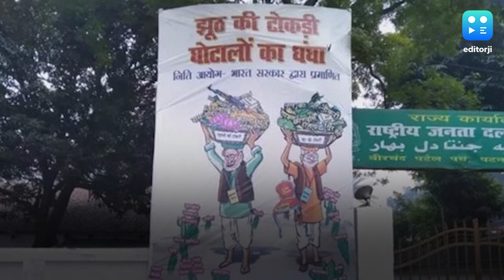बिहार में JDU और RJD के बीच छिड़ा पोस्टर वॉर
बिहार विधानसभा चुनाव के मद्देनजर राजनीतिक पार्टियों के बीच आरोप प्रत्यारोप का दौर अभी से शुरू हो गया है. और इसकी शुरुआत राज्य की दो बड़ी पार्टियां JDU और RJD के बीच पोस्टर वॉर से हो गई है. जेडीयू ने नए साल के मौके पर RJD पर निशाना साधते हुए 'हिसाब दो हिसाब लो' का पोस्टर लगाया, जिसमें लालू और नीतीश के कार्यकाल की तुलना की गई. पोस्टर में लालू-राबड़ी के कार्यकाल को जंगलराज तो नीतीश के कार्यकाल को विकास का रास्ता दिखाया गया है. जिसके बाद आरजेडी ने भी पोस्टर के जरिए जेडीयू को जवाब दिया. जिसपर लिखा था 'झूठ की टोकरी, घोटालों का धंधा'. खास बात ये है कि RJD का जवाबी पोस्टर किसी नेता-कार्यकर्ता का नहीं बल्कि पार्टी का अधिकृत पोस्टर है, और दावा किया जा रहा है  कि इसे नीति आयोग की ओर से प्रमाणित  भी किया गया है.